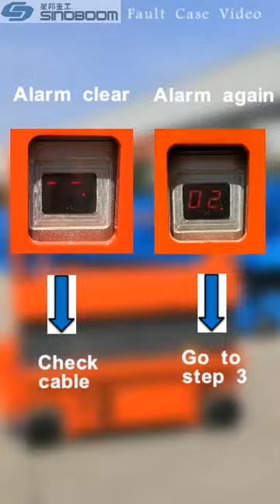02 Fault Alarm—SINOBOOM Electric Scissor Lift Series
troubleshooting for 02 fault code alarm of Electric Scissor Lift Series